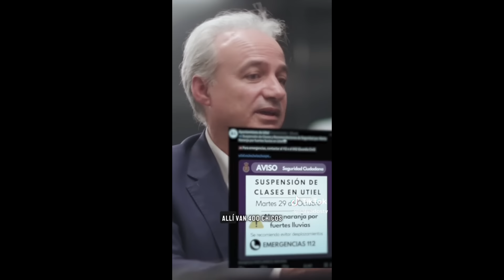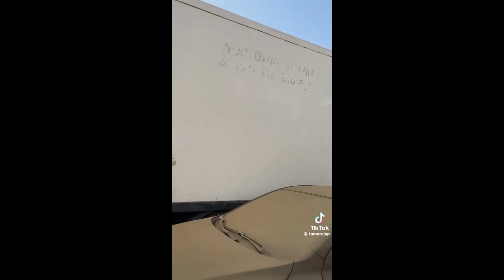🔴¡ÚLTIMA HORA! DENUNCIAS MASIVAS A PEDRO SÁNCHEZ E INDIGNACIÓN VÍCTIMAS DE LA DANA TRAS IKER JIMÉNEZ